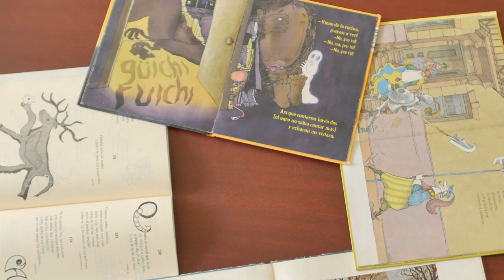How To Write SCRIPTS For YouTube Videos (Comedy/Short Films/Movies) | Script Kaise Likhe (HINDI)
How To Write SCRIPTS For YouTube Videos (Comedy/Short Films/Movies) | YouTube Hindi Comedy Videos ki Script Kaise Likhe in 2021| in this video you will learn how you can write stories for your videos on YouTube and short films.

Some of the Products You Need For Better Filmmaking
DSLR/MIRRORLESS CAMERA :
Best Beginners DSLR (Canon)
Best Beginners Mirrorless Camera (Canon)
Best Mirroless Camera For Beginners/Ameture
Professional Mirroless Camera

MICROPHONES :
Best Wire Mic with 20 feet cable For Camera/Mobile
Best Mic For Vloggers/Tech videos
Wireless Mic For Videos
Upgraded Version of Wireless Mic

For Professionals
Rode MicPro + For Vloggers
Rode Ntg Mic For Best in Camera Voice
Rode Budget Wireless Mic
Rode Best Wireless Mic For YouTube

Video Lights I Used
Basic